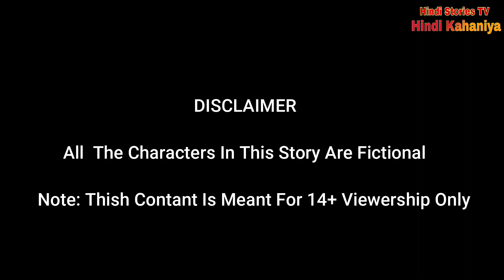जादुई कुआँ की आठ जल परी jadui kahani moral story jadui cartoon hindi stories tv hindi kahaniya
जादुई कुआँ की आठ जल परी
जादुई कुआँ
magical well
jadui jalpari
जादुई संदूक और सोने की थाली
गरीब का जादुई कटहल
jadui kathal ki kahani
जादुई कटहल का पेड़
jadui kathal cartoon
जादुई पेड़
jadui cartoon
jadui kahaniya
hindi kahani
jadui kahani
jaadui kahani
hindi jaadui kahani
jaadui cartoon
jaadui pencil
jadui chakki
jadui pencil
jaadui ped
jadu pencil
jaadui nadi
jaadui bakri
jadui ped
jaadui kar
jadui ped ka fal
jadui fal ka ped
जादुई फल का पेड़
जादुई पेड़ का फल
ped ki kahani
jadui machli
jadui aam ka ped
जादुई पेड़ का खजाना
बालवीर का फिल्म दीजिए
 jadui kahani
garib aadmi ka cartoon
cartoon tv show
jaadui kahani
hindi stories tv hindi kahaniya
hindi stories tv
jaadui cake ka ped
cartoon
cartoon cartoon cartoon cartoon cartoon cartoon cartoon cartoon
hindi jaadui kahani
jaadui lichi
jadui 5 bhai
kahani cartoon
pariyon ki jaadui kahani
कार्टून जादुई